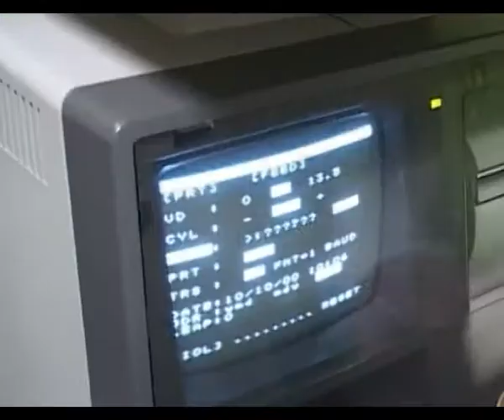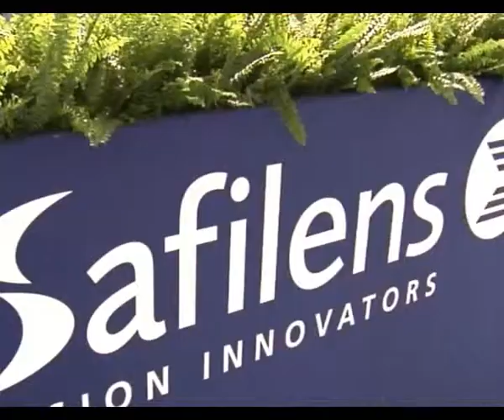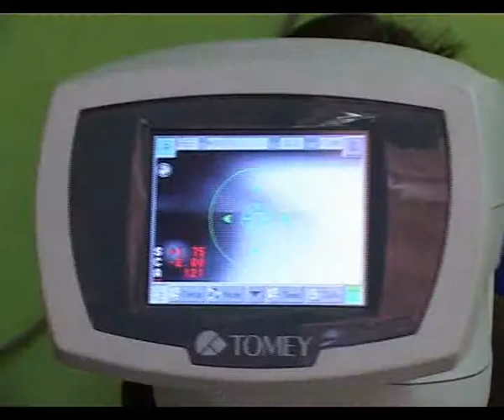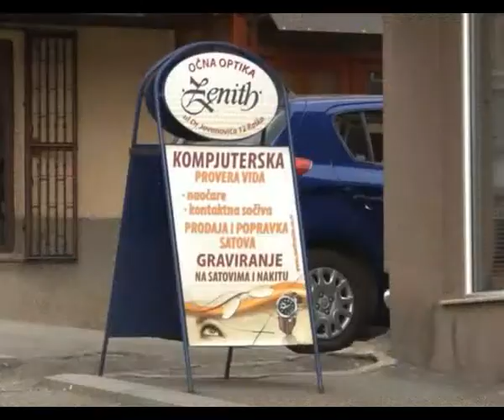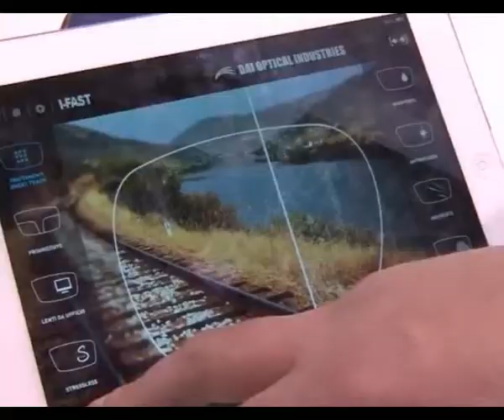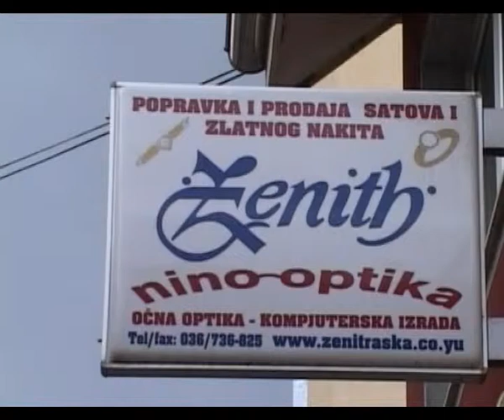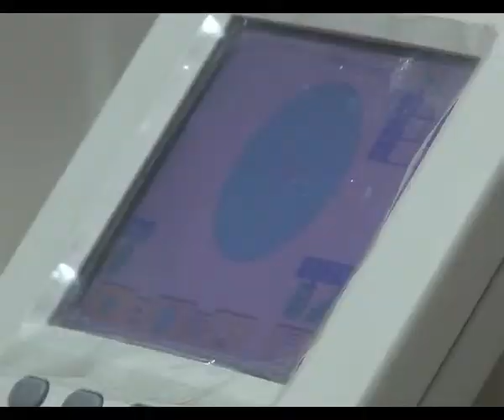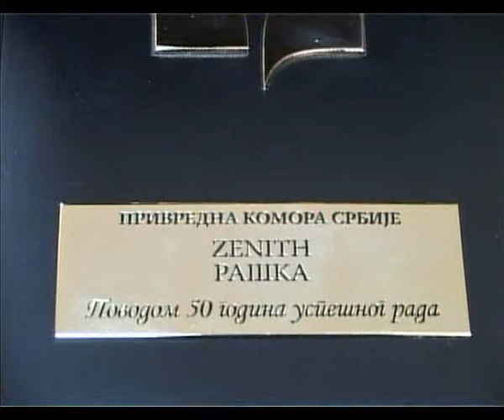Zenit Nekad i sad